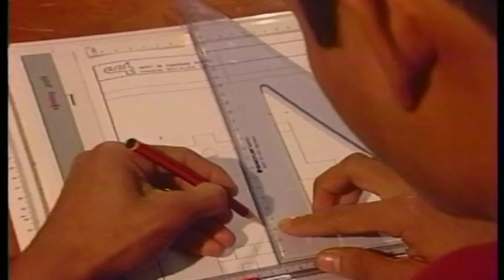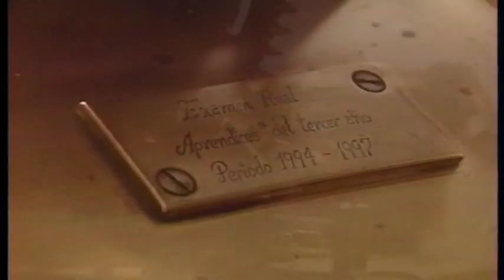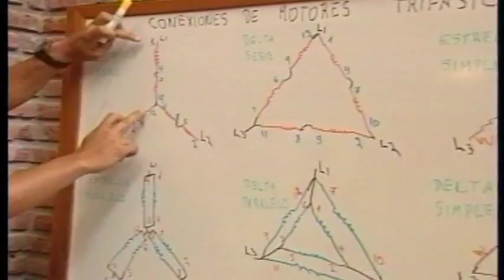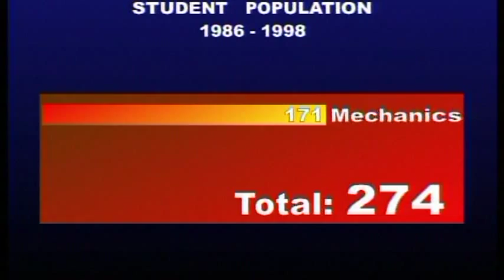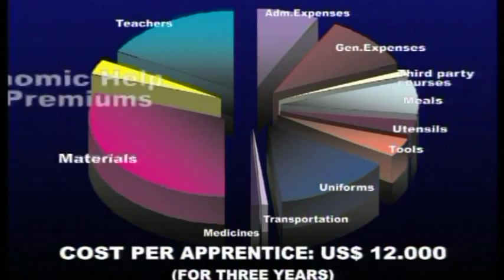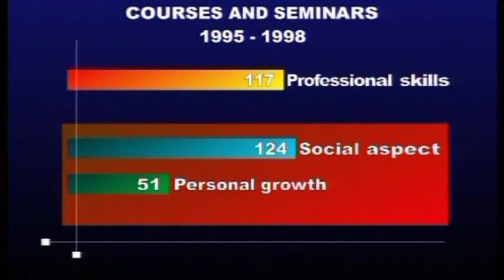CENTRO CAPACITACIÓN TÉCNICA DE LA CEMENTO NACIONAL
Grabación realizada hace unos 15 años en el Centro de Capacitación de la Cemento Nacional hoy llamada Holcim para preparar a sus futuros empleados y conocer sus técnicas de enseñanza y capacitación, con locución en inglés.
Documental realizado por JOSÉ MADRID FILMS.
Contactarnos al 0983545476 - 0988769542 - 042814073
 Guayaquil - Ecuador.